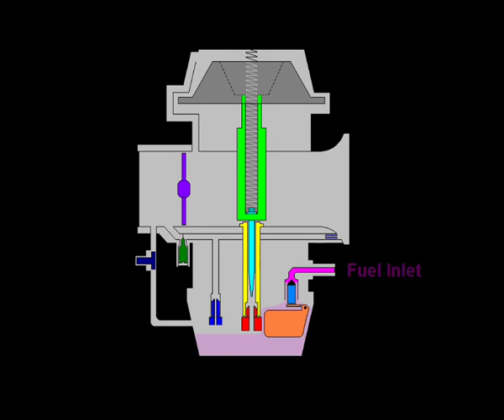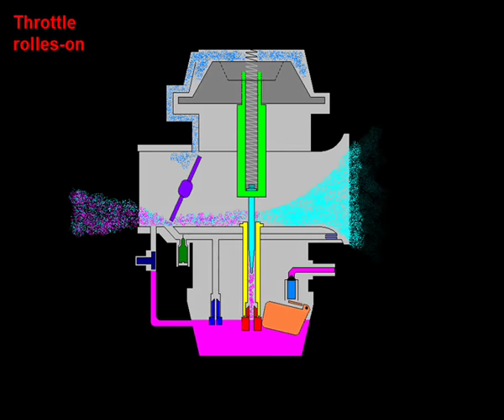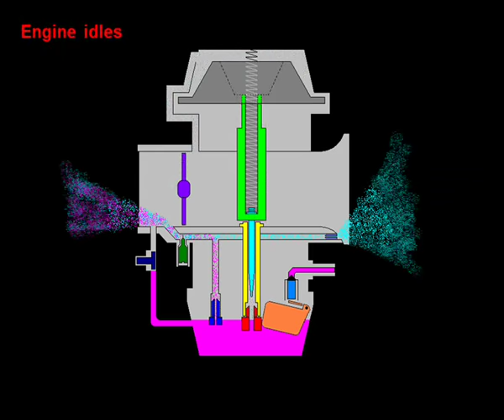CV Carburetor components, function animation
How a cv carburetor works.  Sound of a YAMAHA XTZ750 Super Tenere.